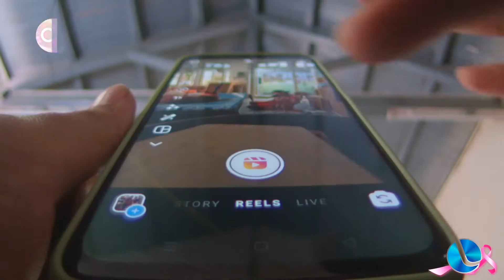Bug no Instagram suspende milhares de contas 'sem avisar'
Usuários do Instagram têm relatado, no início desta semana, que a rede social estaria suspendendo as suas contas.